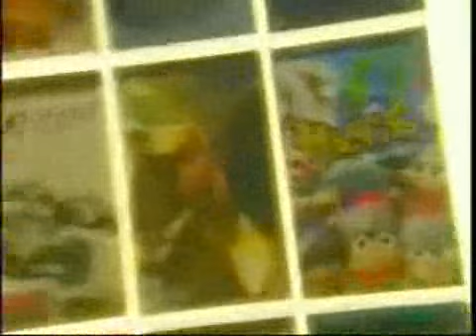X-Play - E3 Handheld Wars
X-Play's first look at the Sony PSP and The Nintendo DS